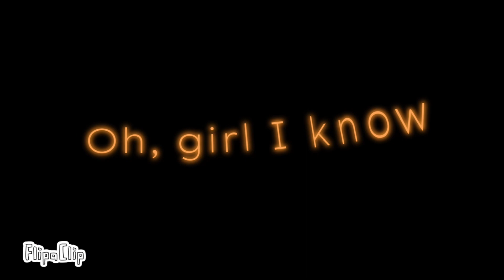I KNOW || Animation Meme [FlipaClip]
Hello there, I did some more Kaxto lore!
This is indeed a simple animation which I just decided to experiment by shading it and doing some editing!
So to give a bit explanation:
Before Kaxto became a pop star/ famous she had made a deal with Tanwen, a “wishing” rabbit dragon. After Kaxto met Tanwen she felt as if she has a friend who completly understands her along on to helping her fufilling her wishes. Yet to fulfill Kaxto’s wishes and desires, Tanwen had to make a contract with Kaxto just to gain smth in return to be “fair”. So upon Kaxto agreeing with Tanwen’s contract, Kaxto started to act weird upon all the tasks Tanwen would give her. This made a few friends of her to be concerned of her wellbeing along side Kaxto distancing away from her friends. One of them which goes by the name Corty a 15 y/o has been attached to Kaxto quite a lot, seeing Kaxto act such ways just made her concerned and wished not to leave Kaxto alone during this period of time. Few months later, after Kaxto adjusted to her fate she starts to doubt and think deeply if all of this she does for Tanwen is even worth doing.

-App used to animate:
•FlipaClip

-App used to edit:
•CapCut

-Character used:
•Kaxto’s Lotti - purple catwolf oc
•Tanwen - Rabbit dragon orange oc
•Corty - yellow corgi oc

I’m mostly active there!